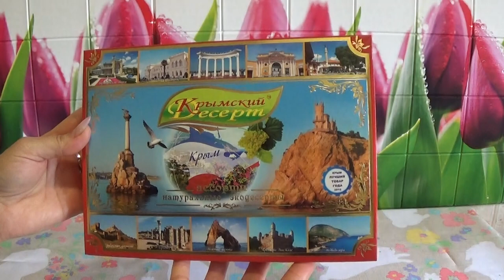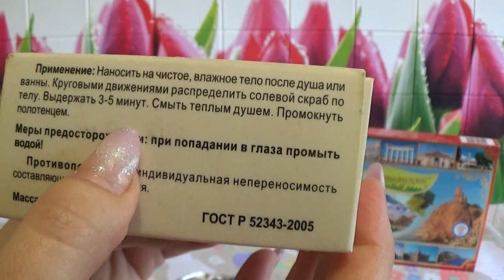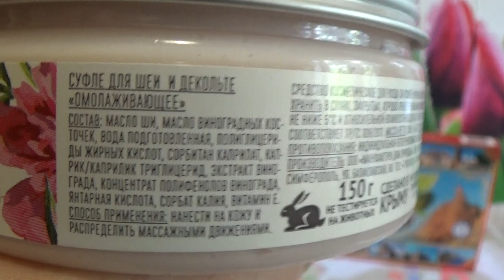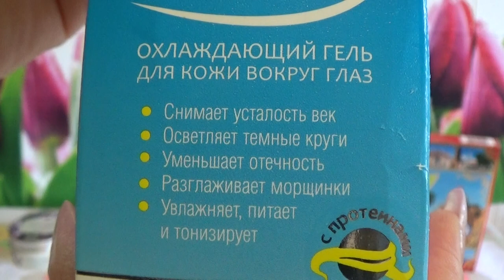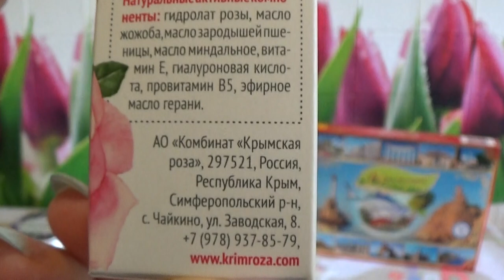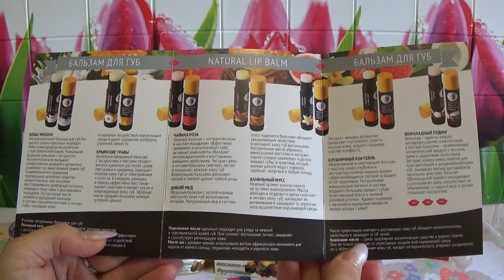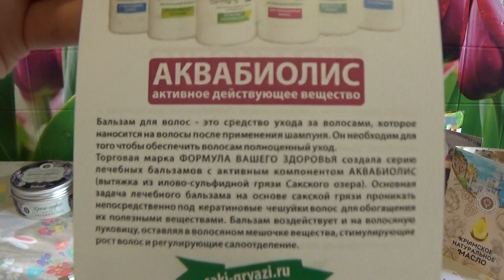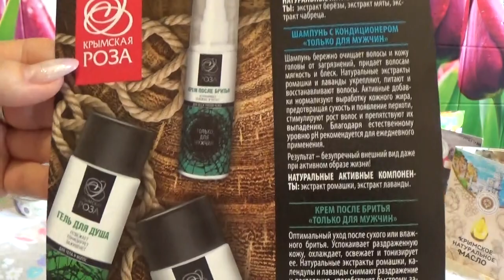ЗАКАЗ ИЗ ИНТЕРНЕТ - МАГАЗИНА "КОСМЕТИКА КРЫМА"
1. ГЕЛЬ ПРОТИВ ЧЕРНЫХ КРУГОВ ПОД ГЛАЗАМИ FRESH ROLL
2. КРЕМ ДЛЯ КОЖИ ВОКРУГ ГЛАЗ ЛИФТИНГ И ПИТАНИЕ
3. Крем суфле Омолаживающее для шеи и зоны декольте
4. Крымский эко десерт ассорти Кара Даг 350 гр
5. Скраб фруктовый масляно-солевой Фруктовый